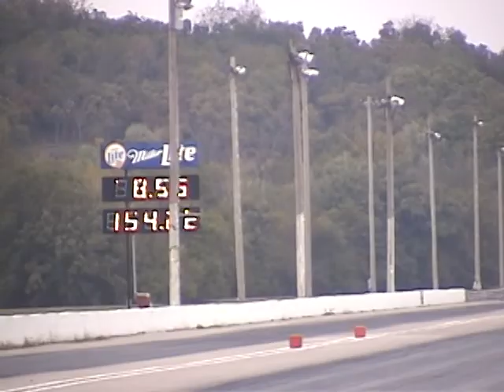NPCA 07 KCIR Nos Comp 1 Elim 2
NPCA 07 KCIR Nostalgia Comp Elim